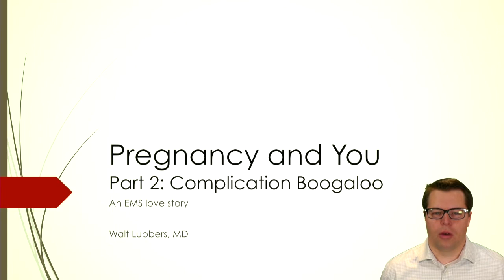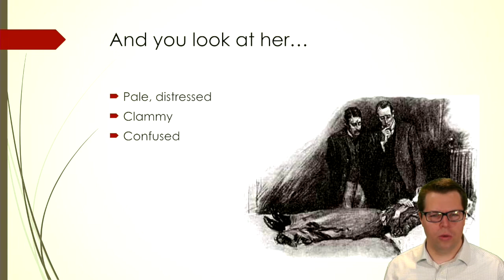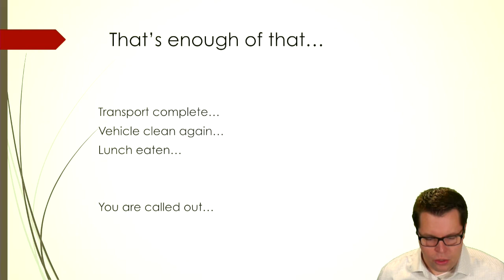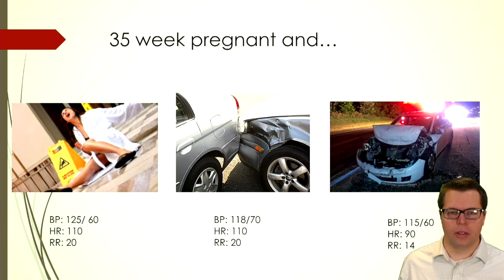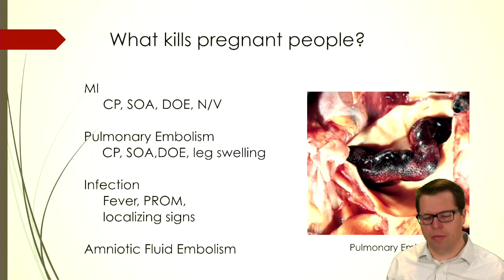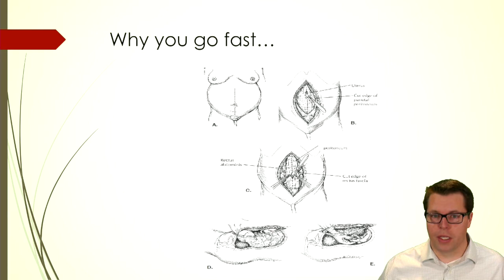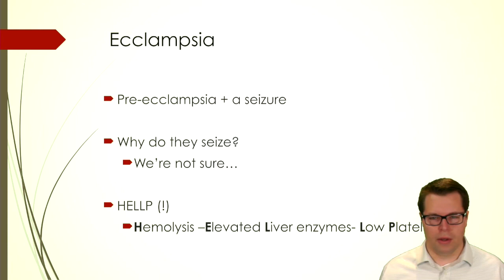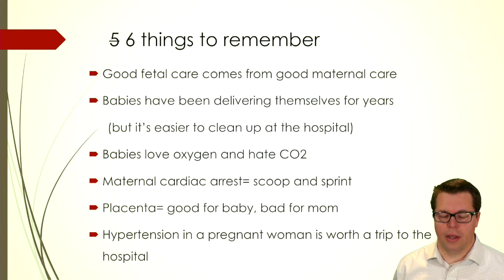The Pregnant Patient Part 2: Complication Boogaloo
So we've seen the normal parts of pregnancy; what about when things get complicated?